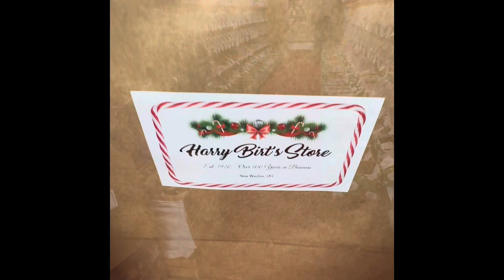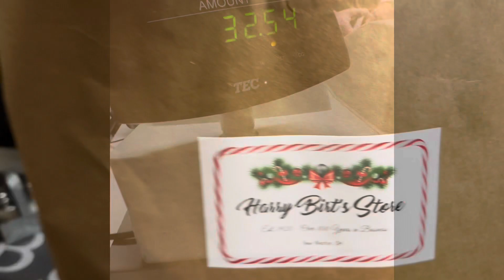Candy Land at Harry Birt’s | New Weston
In today’s vlog we visit Harry Birt’s Candy Store! Where they sell candy by the bulk! Join us as we search for some sweet treats!